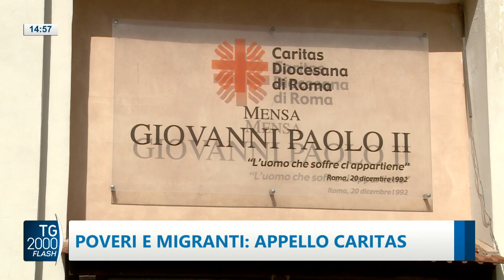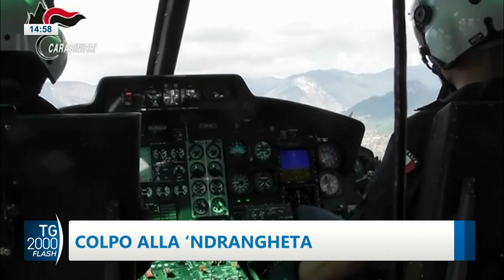TG2000, 3 maggio 2023 - Ore 14.55